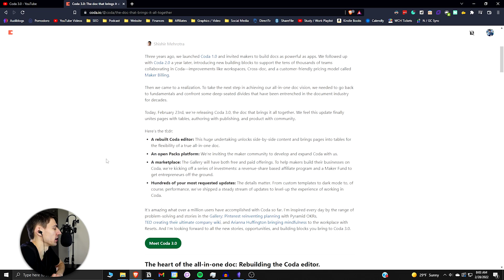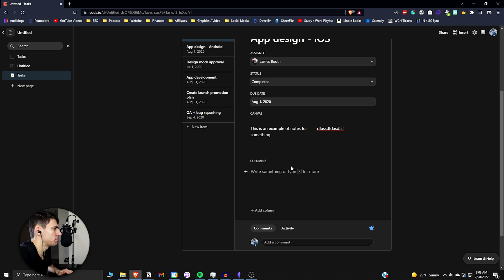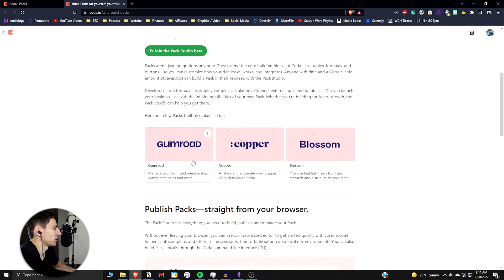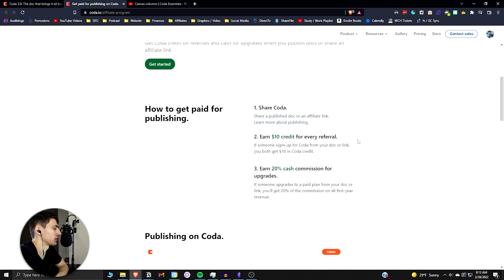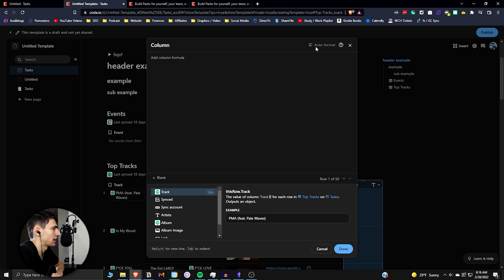Coda 3.0 Should SCARE Notion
This Coda update is AWESOME! Coda 3.0 is out and it's making this app a clear competitor to Notion. The Coda docs app is a great collaborative productivity app and in this review, I'll look into the updates Coda has made in the past few weeks and how it has improved from Coda 2.0.

Notion and Coda are both great productivity apps but what really makes Coda great are its packs and integrations with other apps. The work the Coda team has put in over the past few years is impressive, to say the least.

⏰ TIMESTAMPS:
0:00 - Coda 3.0
0:51 - An Amazing New Feature
2:17 - Packs / Marketplace
3:29 - Templates
3:48 - This is Really Nice